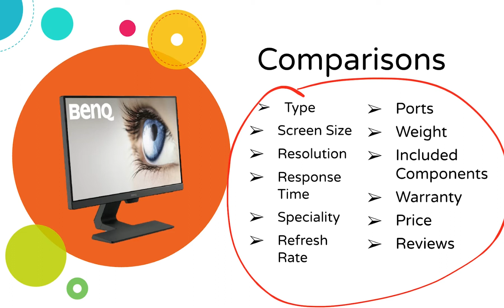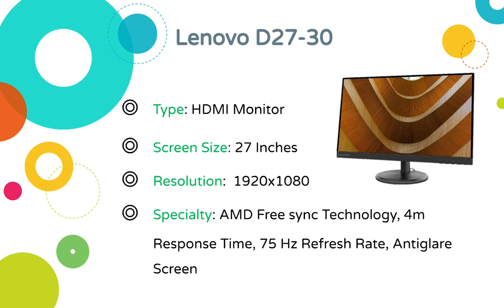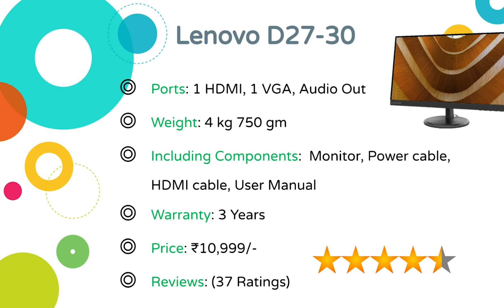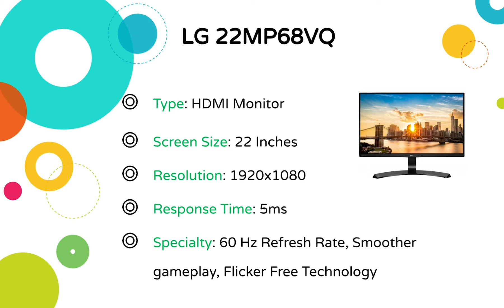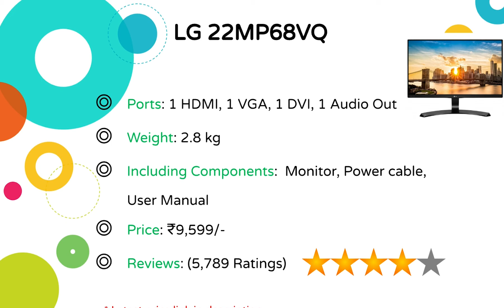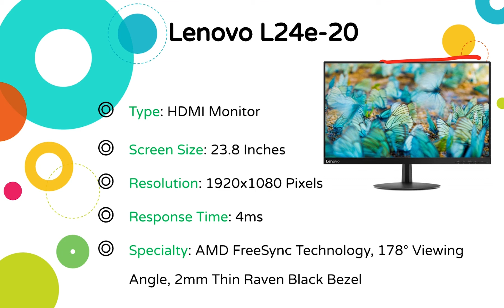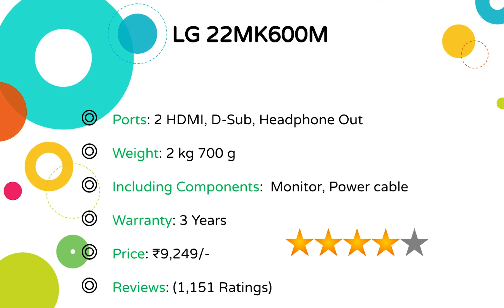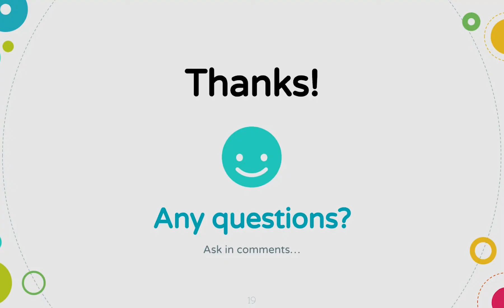Best HDMI Monitor Under 10000 in 2024 | Best Monitors for Computer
Let's see some of the best monitors in India under 10000 rupees that you can buy online. I explained the basic specifications of these computer monitors in Hindi in this video and compared these on various points. Check this full comparison out to know which are the top 3 or top 5 best monitors under 10k.

00:00 Intro and comparison points
00:46 Lenovo D27-30
02:52 LG 22MP68VQ
04:04 BenQ GW2283
05:32 Lenovo L24e-20
06:39 LG 22MK600M
07:46 Top 3 Choices

Product links:
1) Lenovo D27-30
2) LG 22M68VQ
3) BenQ GW2283
4) Lenovo L24e-20
5) LG 22MK600M